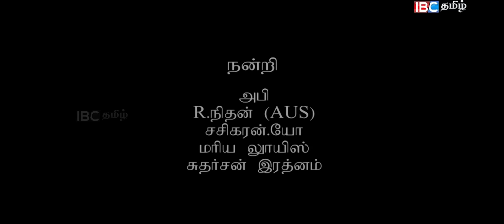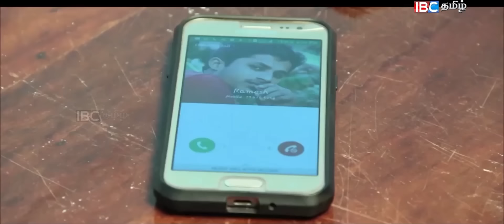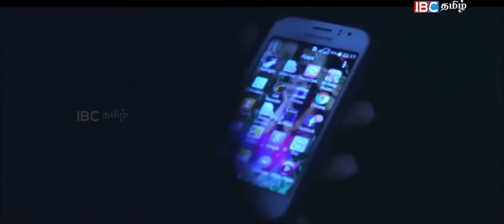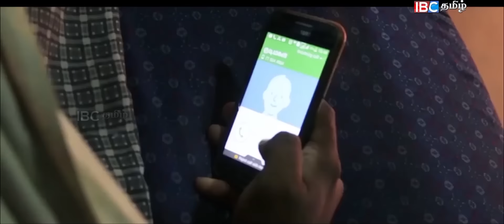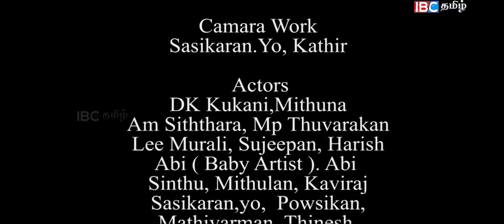Vaanalakkum Sirakugal | வானளக்கும் சிறகுகள் | Ep 19 | Part 1 | IBC Tamil TV